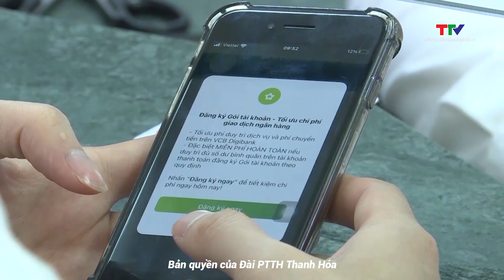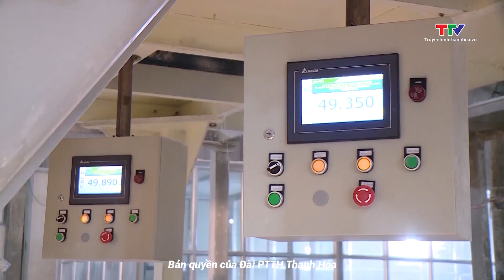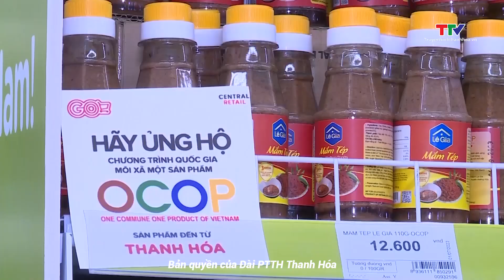Thời sự mới nhất: Ngành Y tế triển khai nhiệm vụ năm 2024 | NSTH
Bản tin Thời sự 14h ngày 9/1/2024 | NSTH